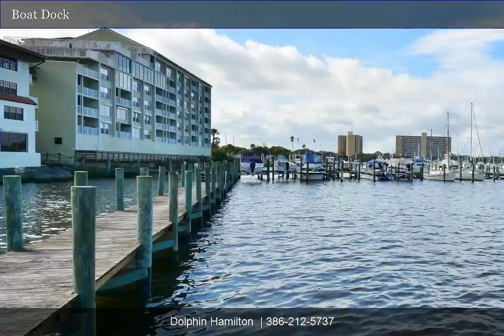742 Marina Point Dr | Dolphin Hamilton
STUNNING WATER FRONT UNIT HAS BEEN COMPLETLY REBUILT WITH EVERYTHING NEW INCLIDING PLUMBING,ELECTRICAL NEW HARDWOOD FLOORS NEW MARBLE AND GRANITE COUNTERTOPS TOP OF THE LINE KITCHEN APPLIANCES. COMPLETLY FURNISHED WITH DESIGNER CUSTOM ITEMS AND INCLUDES ALL ELECTRONICS AND SECURITY SYSTEM TWO GARAGE PARKING SPACES AND WHEN AVAILABLE FREE USE OF BOAT SLIP. COME WATCH THE DOLPHINS AND MANATEE PLAY THEN WALK OVER TO THE CHART HOUSE FOR COCTAILS AND DINNER